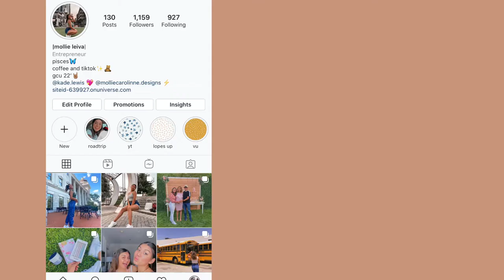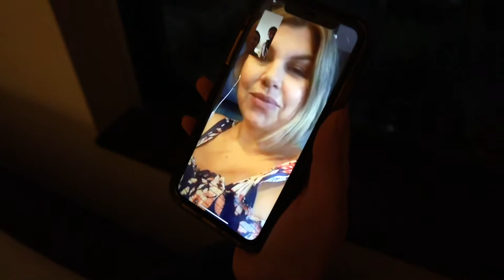roadtrip across america!! // cali to tennessee vlog pt. 1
hEy GuYs also I know I kind of click baited you but this will be the last date before I leave to Tennessee for like two weeks so not really. I am out with another vlog that Is a little bit more real and the highlights of my days. Hope you enjoy this one, love you see you in my next video!
Follow me around/ stalk me!

Mollie_Carolinne

molliecarolinne

Fun facts😜

19 years of age on earth

5'2

Canon M50 And my iPhone X and also sometimes I use my GoPro 3Plus

Sophomore in college at Grand Canyon University majoring in Entrepreneurial Studies